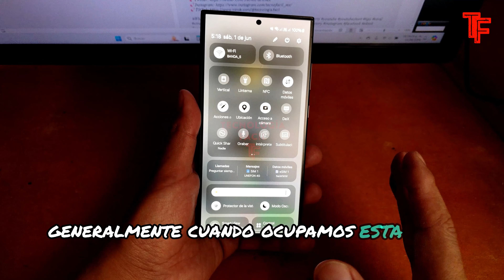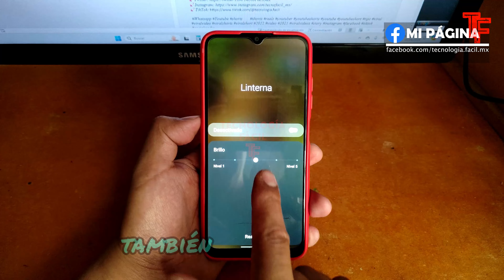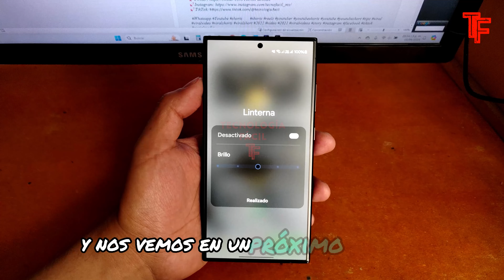🔦Función De Tu Galaxy S24 Ultra Qué No Conocías!!!📱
En este vídeo te comparto una función, relacionada, con la linterna de tu Samsung Galaxy, que quizá no conocías!